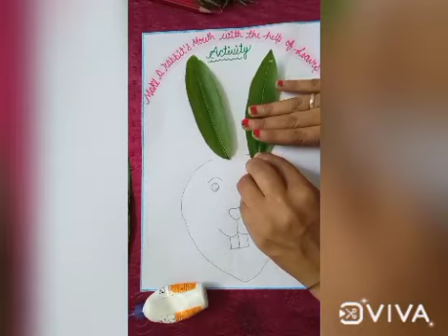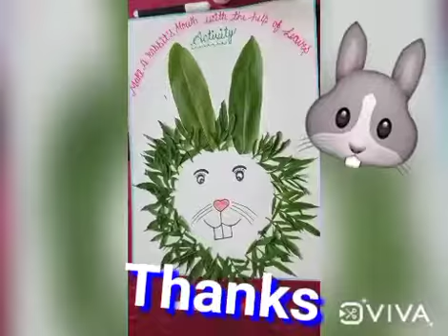Make A Rabbit With The Help of Leaves | Kids | Activity | Art and Craft | SVM school Fatehpur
make a rabbit mouth with the help of leaves.
kids school activities
school activities
kids video
entertainment video

SVM school Fatehpur
Design by anu diman

keep your mask and maintain distance !